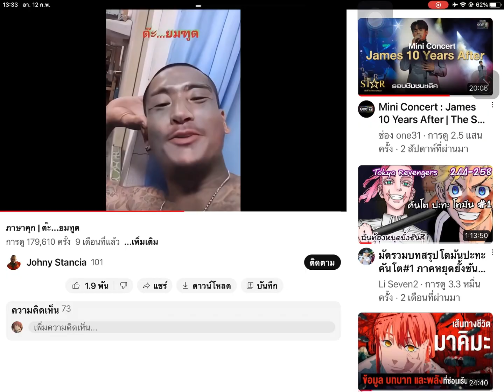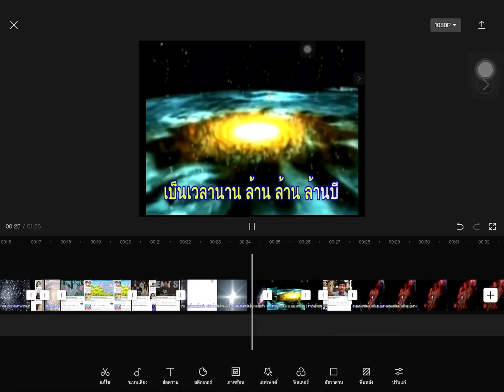ระบบสุริยะในOhio(ฉบับตัดยังไม่สมบูรณ์)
00:00 ระบบสุริยะ
00:15 ดาวเคราะห์น้อย